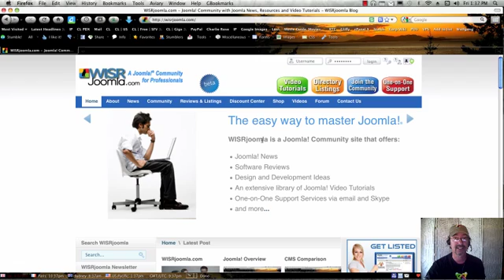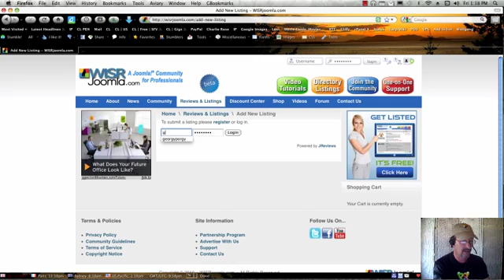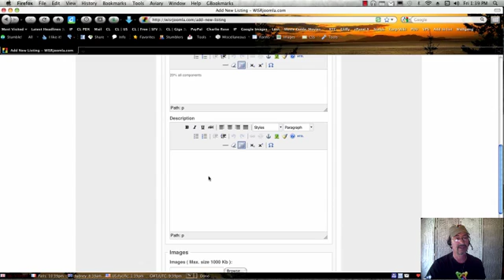Add a Joomla Discount Coupon to the WISRjoomla Discount Center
is a Joomla tutorial website that provides Beginner to Advanced Joomla Video Tutorials, Joomla Support and an active Joomla Community.

This Free service allows you to post your Joomla Discount Coupon to our Discount Center directory on the WISRjoomla.com website.  You can also post Joomla Services, Joomla Products and Joomla Jobs. Lastly, you can also add your Joomla website to the Free Joomla Website Showcase.

WISRjoomla is a Joomla Community / Social Network site that offers Joomla News, Software Reviews, Design and Development ideas and an extensive library of Joomla Video Tutorials.  WISRjoomla also offers One-on-One Support Services via email and Skype.  The WISRjoomla website contains databases of companies that offer goods and services for the Joomla community; a Jobs board; and an active Forum to help answer technical questions.

See other free videos that provide an overview and introduction to the services that are available Also receive special discounts and coupons for Joomla Templates and Extensions.

Joomla is the leading Open Source Content Management System (CMS) for publishing content on the Internet.  Joomla is often compared to Drupal and WordPress content management systems and is perfect for beginners, intermediate and advanced website owners.